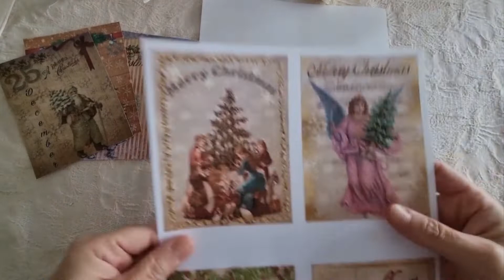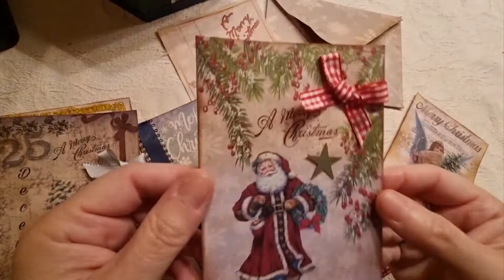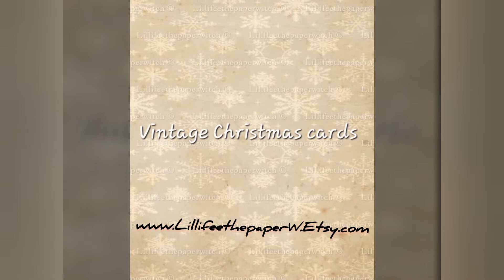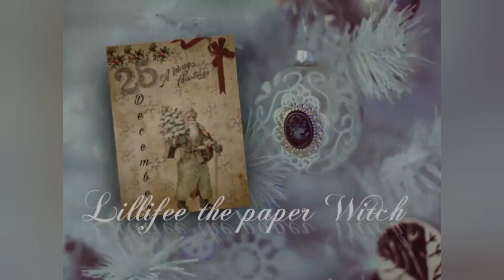Christmas vintage postcards, digital kits, let's embellish them together🌲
Hello friends
The Christmas spirit is becoming more and more present and here is my new project 8 fantastic Christmas cards to use and embellish as best your creativity and imagination suggests.

 Check out the other Christmas items in my Etsy shop as well to make some interesting combinations.
I hope it gives you the right inspiration.

Thanks for the support and for giving me a chance to grow in this beautiful world of art journaling If you would like to support our channel: Consider offering me a coffee☕️

tagjournal
Musicista: Michael Ramir C.